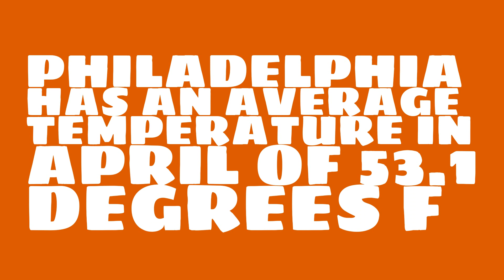How hot is it in Philadelphia in April?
Watch this video to learn about weather in Philadelphia. (Data taken over the past 63 years.)